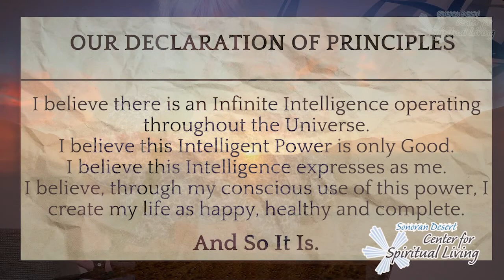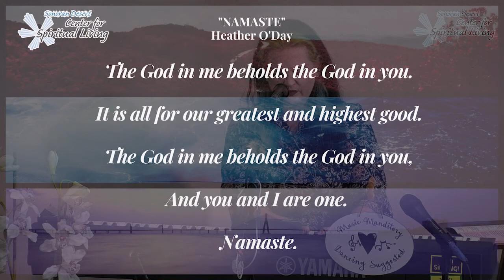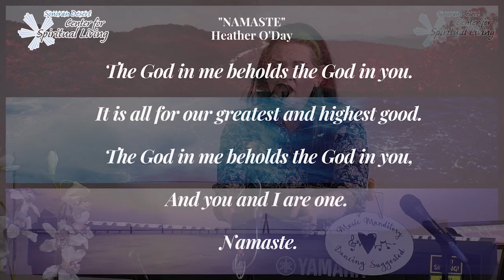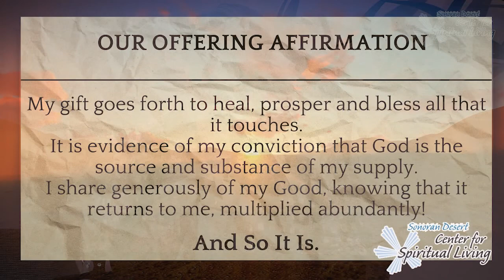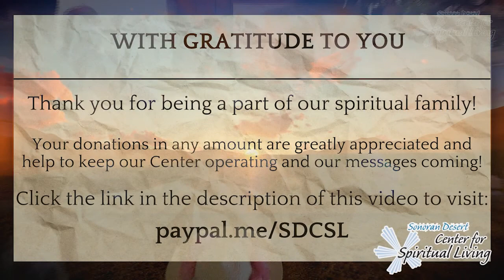4/17/22 - No Greater Love - Rev Donna Maurer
Welcome!

Rev. Donna’s Celebration Talks lead you into the possibility of living life through the Abundant gifts of Spirit, each day, in every way. YES, it takes practice and that is why her “assignments” help you to make the changes in your own life that will move you closer to having your dreams come true!